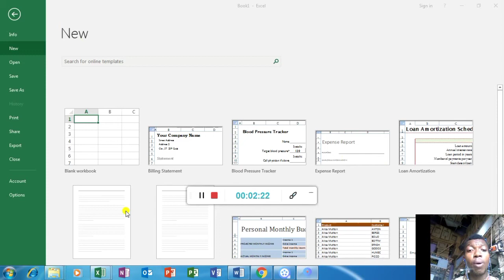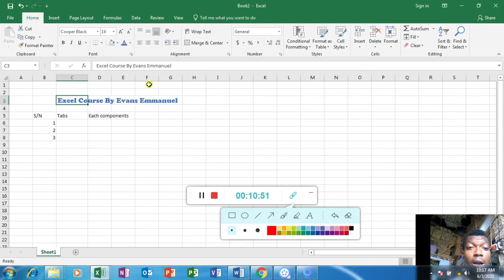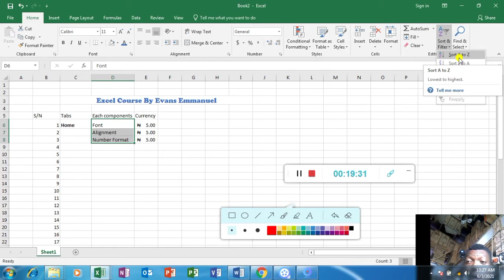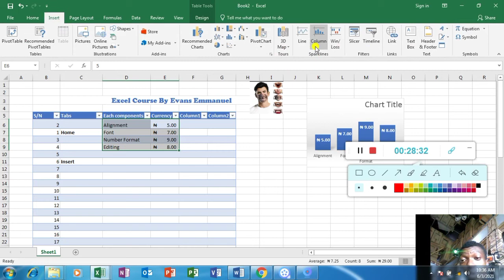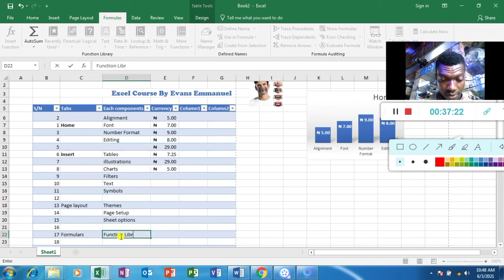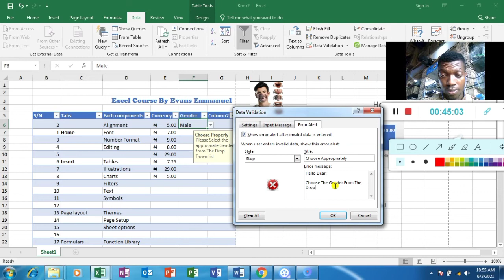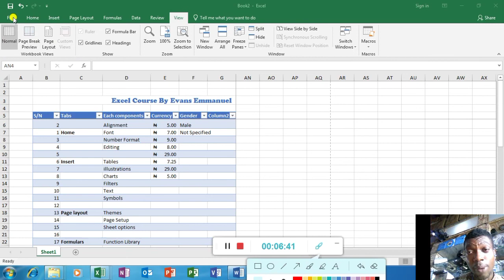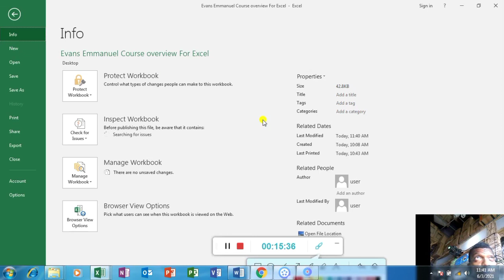Learn Excel in 1 Hour (Excel Overview)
Welcome Guys!!!

In this video, you will learn how to do basic things in Excel..

You will understand the contents of the Ribbons, Tabs, Groups and their differences

You will also understand the contents of each tabs

Excel Home Tab which contains basic components is used for basic excel

The  Home Tab contains this groups (Clipboard, Font, Alignment, Number, Styles, Cells and Editing)

Insert Tab is used to add new stuffs to your Excel environment

Contents of the Insert Tabs are (Tables, pivot table, illustration, charts, add-ins, sparklines, filters and symbols)

Pagelayout are used to edit the looks of the page at large

Groups under the Pagelayout includes (Themes, Page setup, margins, orientation, sheet options etc)

Formulas Tab are used to add new formulas from the library ...and you can also add your own formulas

Formulas are range from all fields and you can add new name range

Data Tabs are used for Data set editing... can use it to get and transform data, create connections, sort and filter, Use data tools like data validation, create relationships... use for cast tools like what if Analysis (Goal seek, Data Table, scenerio manager), solver and advance statiscal tools

View Tab is to set how your view the entire workbook

you can choose workbook views styles, show gridlines, headings and formulas, zoom and set the window styles like freeze panes etc...